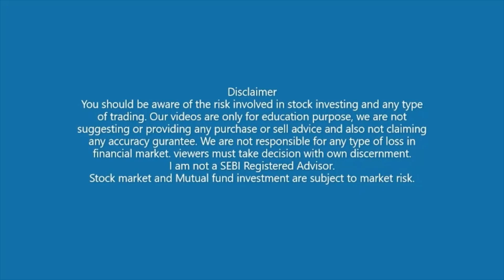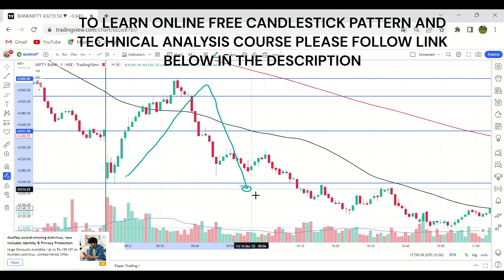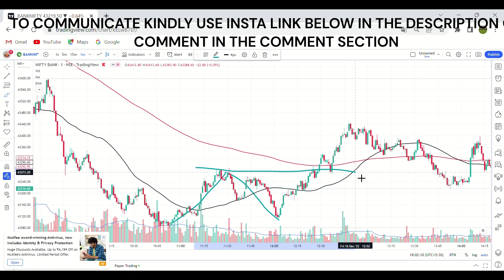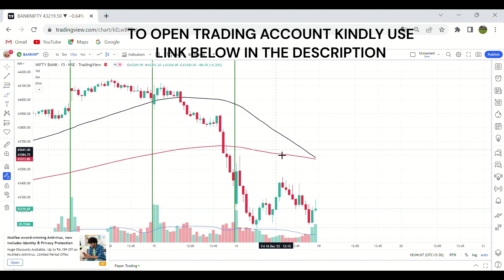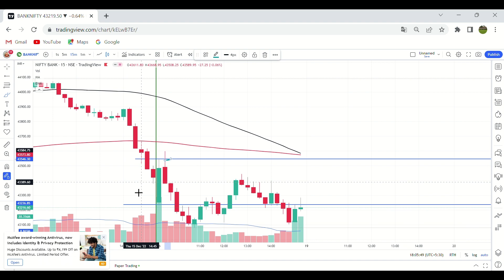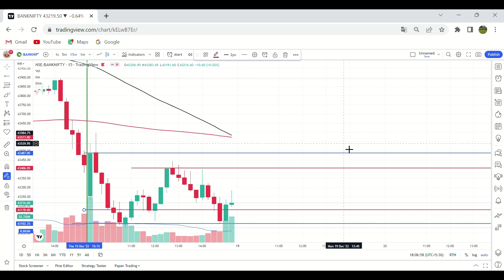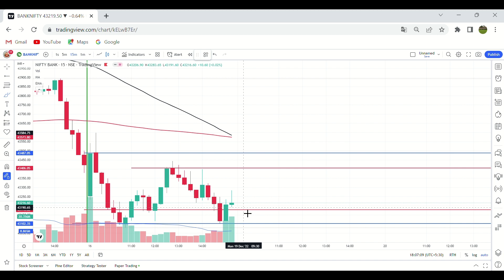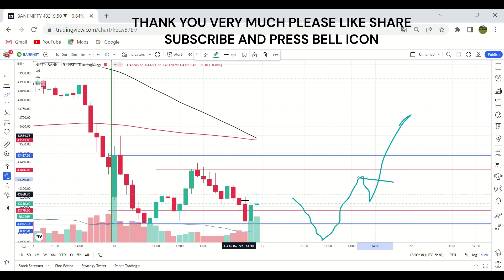Banknifty analysis for 19 DEC 2022 ? /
About video:-    Today we are applying all our learning on bank nifty candlestick chart, friends in this video we learn how to analyze bank nifty chart by using all our teaching. we are also understand bank nifty analysis for tomorrow and next few days and
Is tomorrow bank Nifty bullish or bearish?
Which time frame is best for bank Nifty?
How do I study Banknifty?
How can I judge Bank Nifty movement?